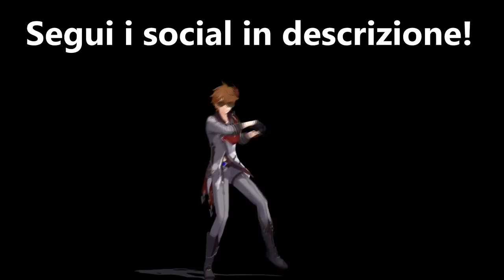RAIDEN SHOGUN BUILD/ANALISI - PREGI E DIFETTI DI UN PERSONAGGIO FANTASTICO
Ciao ragazzi!
In questo video andremo a vedere pregi e difetti di Raiden Shogun, l'ultimo personaggio 5 stelle apparso in Genshin Impact!
Per non fare un video da 50 minuti noterete sicuramente l'assenza di alcune informazioni e diverse possibilità in team comp. Volevo rendere più leggero e fruibile il video, e nella speranza di esserci riuscito, aspetto la vostra nei commenti, poi ne riparliamo anche in live!

NON DIMENTICARE LIKE E CONDIVISIONE PER SUPPORTARE IL CANALE!

Collaborazioni:
NEXTPLAYER sito web:

🔥⫸Entrate per Trovare un Gruppo Aggiornato su Tutto il Mondo di Genshin!⫷🔥
➤ Discussioni
➤ Guide sulle Build
➤ Consigli
➤ News Dettagliate e Aggiornate
➤ Riunioni per Commentare le Live, Pull di Gruppo su Discord e tanto altro!